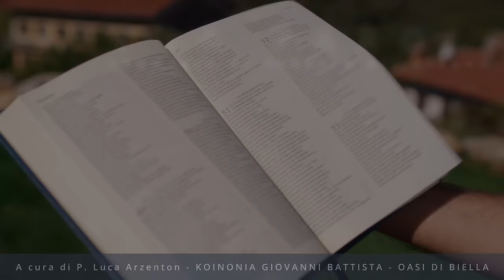Commento al vangelodelgiorno - ANNUNCIA CHE GESÙ È VICINO! - Mt 10,7-13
Martedì 11 giugno 2024 - ANNUNCIA CHE GESÙ È VICINO! - Mt 10,7-13
In questo video, commentiamo il Vangelo del giorno e riflettiamo su come annunciare che il Regno di Dio è già in mezzo a noi. Buona visione!
🔴 SEGUICI SUI SOCIAL‼️
🔵 Official WEBSITE - Pagina Officiale di Koinonia Biella